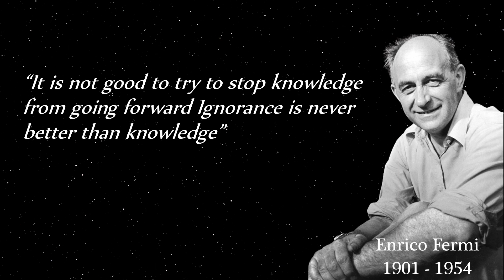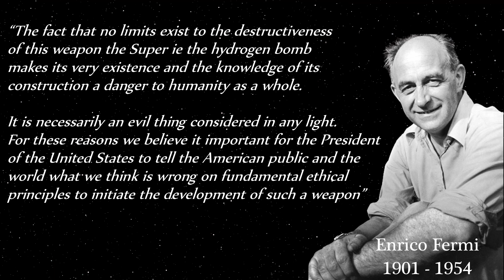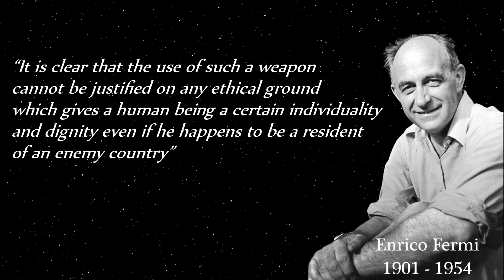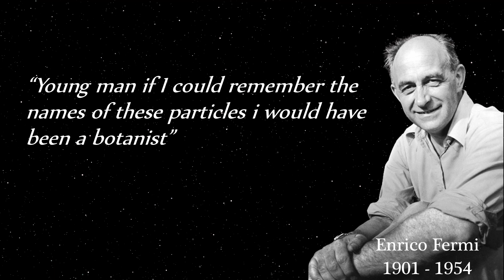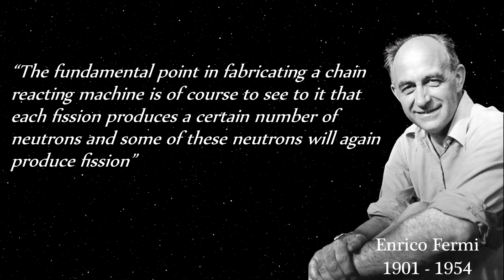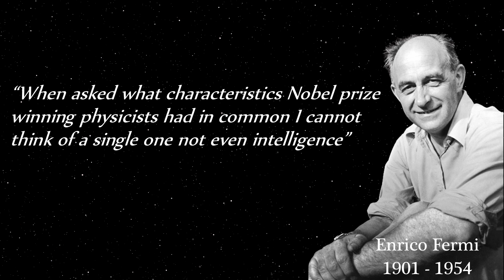Enrico Fermi - timeless insights from the father of the nuclear reactor.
Enrico Fermi (29 September 1901 – 28 November 1954) was an Italian (later naturalized American)
physicist and the creator of the world's first nuclear reactor, the Chicago Pile-1. He has been called the "architect of the nuclear age"
and the "architect of the atomic bomb". He was one of very few physicists to excel in both theoretical physics and experimental physics.
Fermi was awarded the 1938 Nobel Prize in Physics for his work on induced radioactivity by neutron bombardment and for the discovery of transuranium elements.

We hope you enjoy these words of wisdom. :)